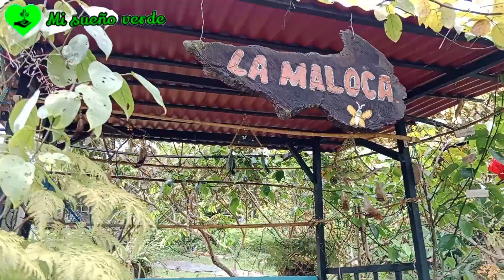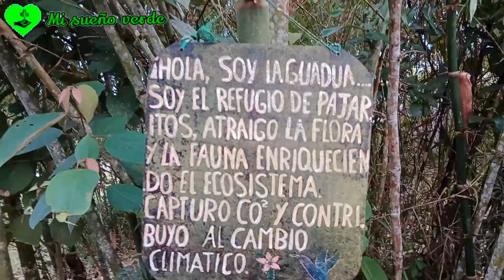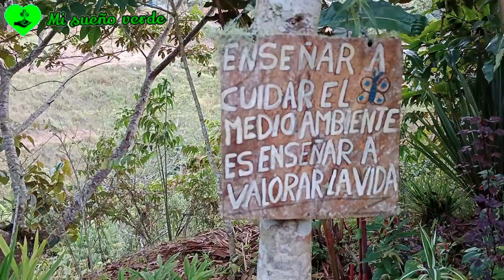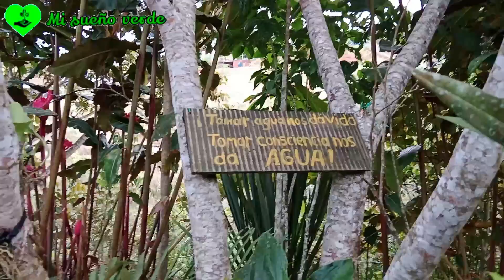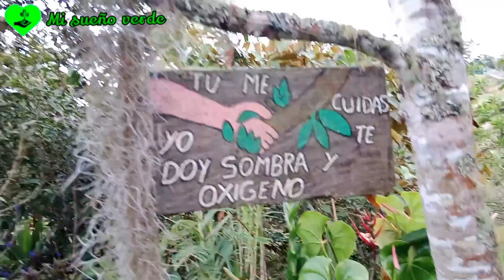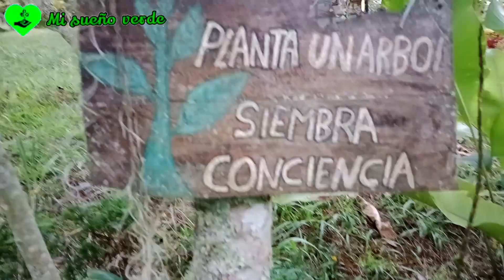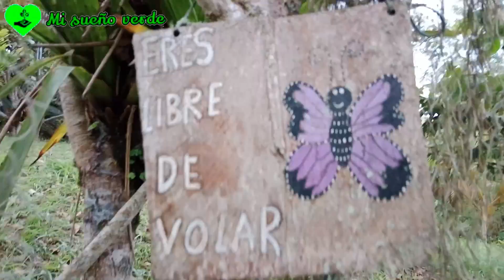Nuevo recorrido... Tumbergia jade roja